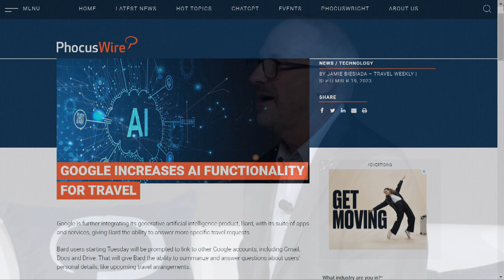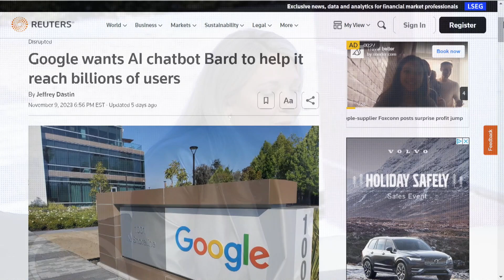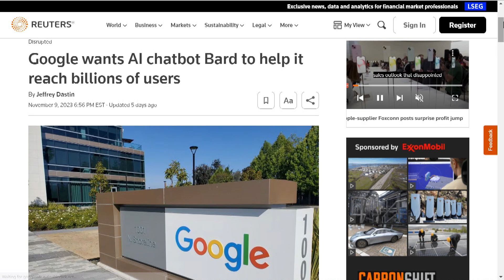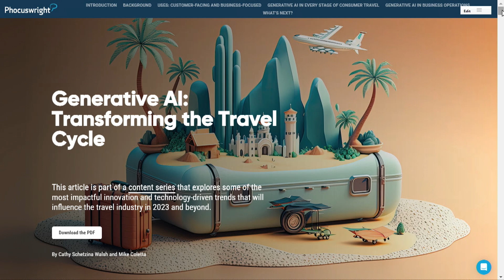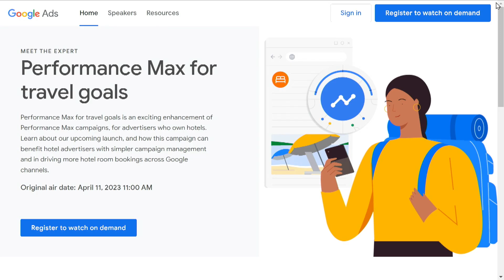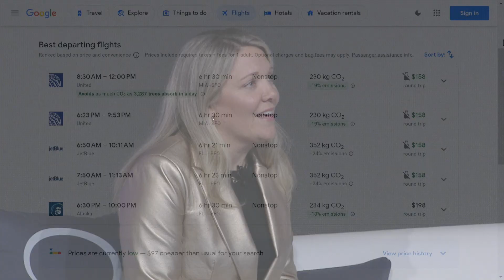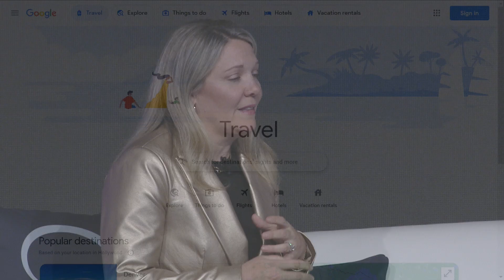Staying Ahead of the Curve with Google's Susie Vowinkel - The Phocuswright Conference 2023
Maintaining momentum amid market uncertainty is not an easy task for travel marketers. Google shares its insights for staying nimble in a changeable marketplace.

Susie Vowinkel
Managing Director, Travel, Google
Interviewer
Pete Comeau
Managing Director, Phocuswright